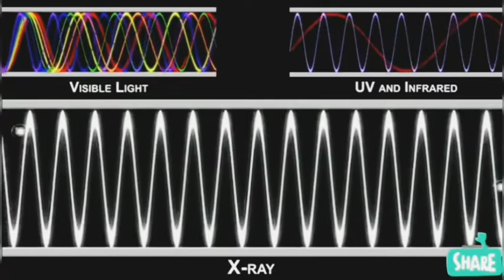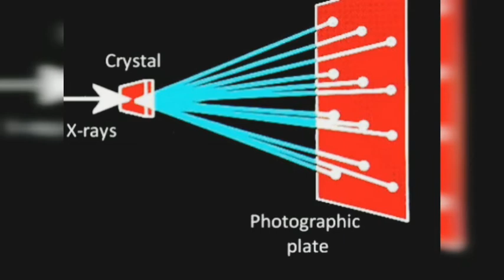wilhelm conrad roentgen || the discovery of x rays